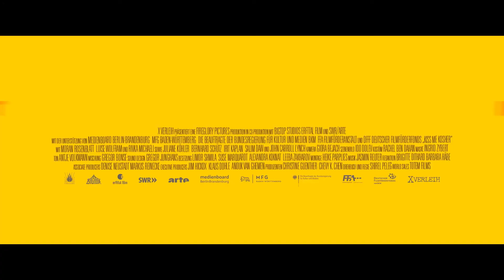KISS ME KOSHER Trailer Deutsch German (2020)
Offizieller KISS ME KOSHER Trailer Deutsch German 2020 | Der erste Film Trailer zur Liebes-Komödie mit Moran Rosenblatt, Luise Wolfram, Rivka Michaeli. (OT: Kiss Me Kosher)

Die maximal unmögliche Partnerwahl mitten in Israel ist wirklich sehr außergewöhnlich: Die deutsche Biologin Maria Müller (Luise Wolfram) und die israelische Barbesitzerin Shira Shalev (Moran Rosenblatt) verlieben sich während Marias Israel-Aufenthalt Hals über Kopf ineinander. Vor allem Shiras Oma Berta (Rivka Michaeli) ist die Liebe ein Dorn im Auge, eine Deutsche und eine Jüdin, das geht für sie gar nicht! Drei leidenschaftliche und intensive Monate verbrachten die beiden Frauen miteinander, ehe Maria nach einem kurzen Heimataufenthalt mit gepackten Koffern bei Shira vor der Tür steht und bei ihr einziehen will. Nachdem Maria ein Missgeschick passiert, interpretiert das ihre Angebetete als Heiratsantrag und ehe sie sich versehen, planen ihre beiden Familien die Hochzeit. Weil Shira von ihren Ex-Freundinnen ständig umgarnt wird, steht die Vermählung schon bald unter einem schlechten Stern. Dazu kommt, dass ihre jüdische Großmutter Berta heimliche Treffen mit ihrem palästinensischen Liebhaber Ibrahim (Salim Daw) hat. Sie will sich ihre Gefühle ihm gegenüber nicht eingestehen und lässt den armen Mann am ausgestreckten Arm verhungern. Ihr Problem: So eine Liebe wird in ihrer Familie nicht toleriert!

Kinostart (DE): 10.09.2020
Laufzeit: 106 min.
FSK: ab 12 freigegeben
Im Verleih von X Verleih